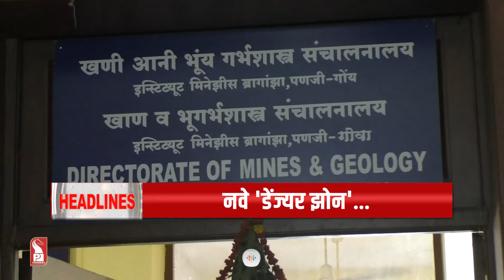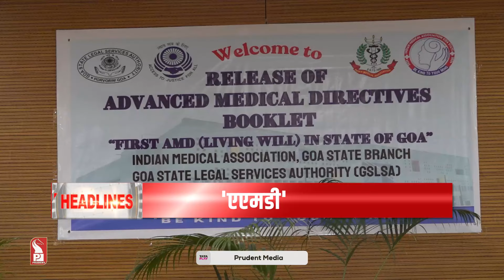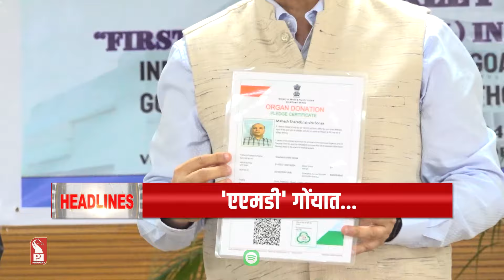HEADLINES AT 8:30PM